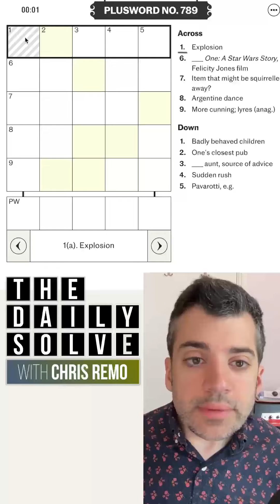PlusWord 789 - 19 July 2024